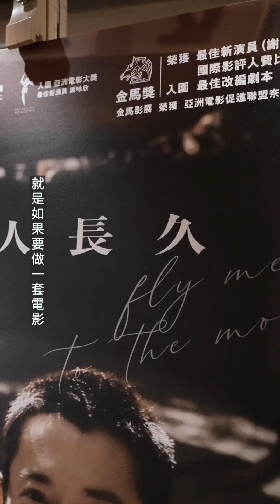【ART&CULTURE】《但願人長久》祝紫嫣導演 — 專訪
青少年成長電影 (coming of age movies) 最動人之處，在於佢係一面鏡，每個人都可以從鏡中搵到自己最青澀而懵懂嘅模樣。導演祝紫嫣 Sasha 嘅嗰面鏡，投射出佢六歲由湖南來港嘅嗰段歲月。佢不單以導演身分拍出嚟，更將自己置於幕前作為演員演出來。

「如果生命中只能拍一部電影，就是《但願人長久》。」Sasha 坦言喺呢個階段中，係佢創作出最好嘅作品。訪問嘅言談間，唔難察覺佢係一個極為自律嘅人，亦全因為佢呢種嚴謹，先能夠製作出《但》呢個題材、格局同複雜性嘅作品。「最大的決心就是我自己，」Sasha 從不放過自己，「我對自己有要求，希望30歲之前拍完我人生第一部長片；只有快點拍到三部長片，我才覺得自己是導演。」

故事橫跨三個十年，鋪展出兩姊妹成長日記。也許從來冇人教我哋如何為人父母，亦冇一本為人子女嘅標準指南。正因如此，每一段關係都係如此獨特、真摯。

入場觀看《但願人長久》前，有幾點你要先知道嘅小資訊：
導演不建議買爆谷入場
戲中演員除咗導演，全部都唔識講湖南話
經費不足嘅情況下，差啲就去唔到台灣同日本拍攝

話說回來，人與人之間真係有長久嗎？等你睇過電影後，我哋再討論一下。

全新女性雜誌平台 BBOLD 全面登場！揭開每一個「敢」性故事。CLSS就唔會錯過我哋頻道嘅精彩影片喇！🧡